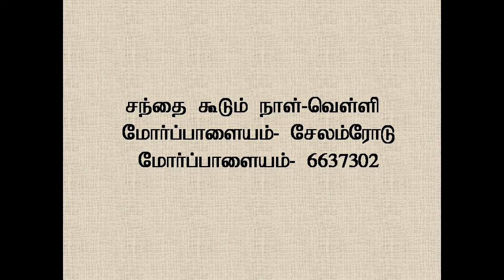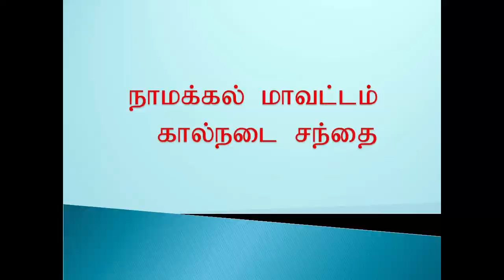நாமக்கல் மாவட்டம் கால்நடை சந்தைகள் நடைபெறும் நாள் மற்றும் இடங்கள்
Day and place of livestock markets throughout Namakkal district
Llivestock markets
காள மாட்டு சந்தைகள்
மாடுகள் விற்பனை